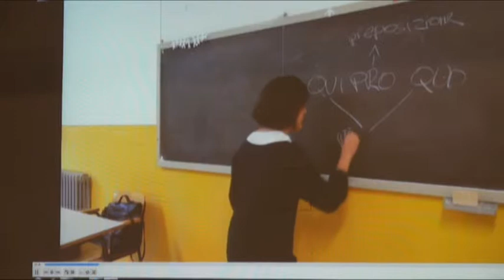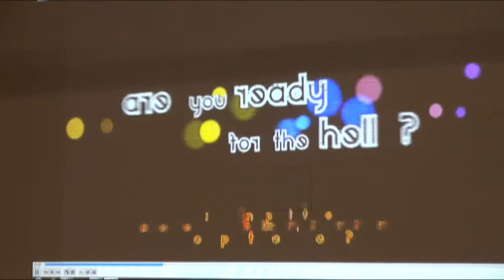Futuri cittadini digitali crescono al Liceo Redi di Arezzo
Futuri cittadini digitali crescono al Liceo Redi: compie un anno il progetto "We are Redi for the future"
Intervistati: Anselmo Grotti - Dirigente scolastico
TSD Notizie del 3 dicembre 2013